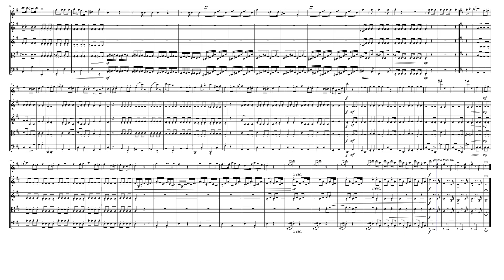"Rondo Militaire" in G Major (Op. 150 No. 2 Mvt. 2) for Flute & Strings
Anton Diabelli (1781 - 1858) made his first forays into the world of music publishing by publishing his own works on a subscription basis, as he was a composer of no mean talent. However, he only started a firm on contacting Peter Cappi (nephew of Johann Cappi, who worked with Artaria), and thus the name was Cappi & Diabelli at first. They showed a remarkable propensity for publishing popular and lasting compilations and anthologies of contemporary music.The musician as he was, could recognize good targets for publishing, and made somewhat of a name as a publisher with Schubert's works. He not only published first editions of Schubert's earliest opus numbers, but quite a few later (such as the earliest extant edition of the Quintet that we have). Indeed, he managed to publish Opp. 17 and 12-14. Of course, he also published the Diabelli Variations of Beethoven to complement Vaterländische Künstlerverein, a compilation of variations by various well-known composers, of which Beethoven's "one variation" was supposed to be a part. This anthology is actually very interesting, historically. Supposedly, the purpose of the variations were to be a "patriotic anthology," showing off Viennese talent. However, what he really accomplished was to show off his own contact prowess and establish himself as a publisher.

In 1824, Cappi retired, causing the rename of "Anton Diabelli & Cie./Comp." This period was easily the firm's most productive. Upon Schubert's early death in 1828, the firm acquired a large chunk of his manuscripts from his brother, Ferdinand, and thus continued to champion his music. Diabelli proceeded to purchase several other publishers, including Leidesdorf and Artaria, among others. Cappi's replacement, Spina, took over upon Diabelli's death in 1858. He renamed the firm "C.A. Spina, Vormals Diabelli." The productivity of the period is evinced in the 8000-odd plate numbers between 1825 and 1858. They purchased Pietro Mechetti's firm in 1855, adding another 6000, and eventually stopped, at 24,670. In 1872, the firm acquired the catalogue of one A. Bösendorfer, but was soon purchased by Friedrich Schreiber. Schreiber then merged with August Cranz, and in 1879 the company was officially named part of August Cranz.

Although originally written for Piano (4 Hands). I created this Arrangement of "Rondo Militaire" in G Major from "2 Sonates Mignonnes" (Op. 150 No. 2 Mvt. 2) for Flute & Strings (2 Violins, Viola & Cello).